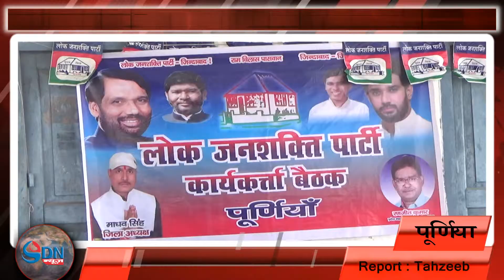संकल्प रैली को लेकर लोजपा की बैठक - 3 मार्च को गाँधी मैदान की तैय्यारी